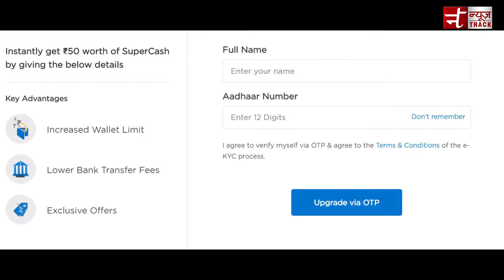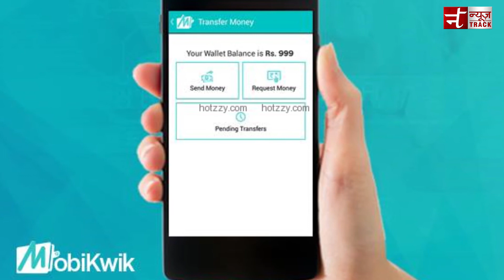Mobikwik पर मिल रहे Rs 300 cashback offer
कंपनी आधार कार्ड के जरिए ई-केवाईसी करने वाले ग्राहकों को 300 रुपये का सुपरकैश दे रही है. इस बारे में अधिक जानकारी देते हुए कंपनी ने कहा कि मोबिक्विक वॉलेट उपयोगकर्ताओं को ई-केवाईसी पूरा करने के लिए तीन आसान चरणों से गुजरना होगा.